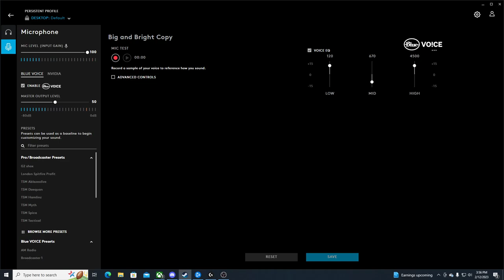These Relics Make Stones Too Good - Peglin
Peglin is a Pachinko Roguelike - Fight enemies by collecting special orbs and popping pegs to deal damage. Acquire special relics that radically change the game and ensure no two runs are the same. Aim carefully to survive in this unique turn-based RPG!